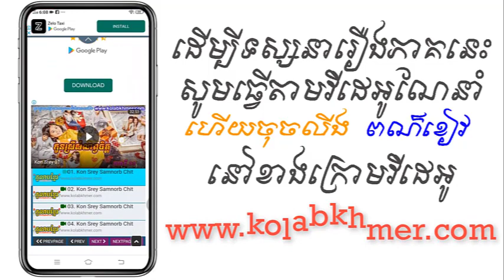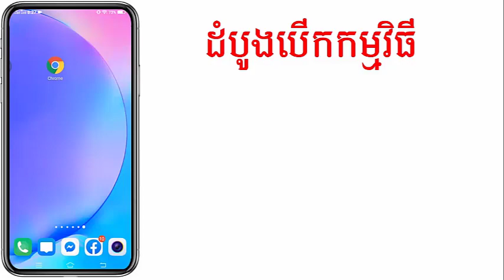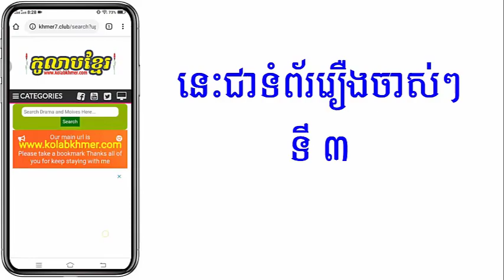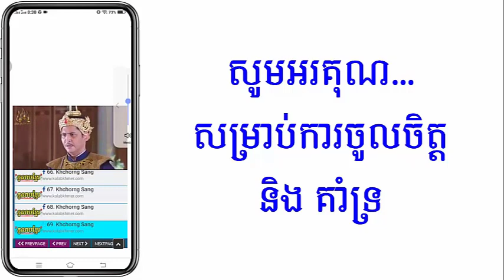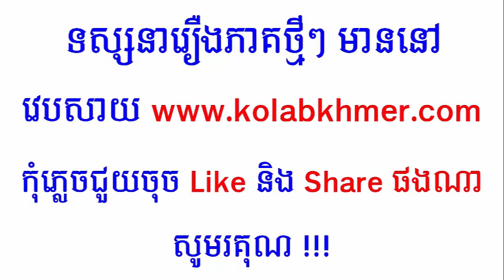(ភូមិខ្មែរ-Phumikhmer) Komnum Kon Plous គំនុំកូនភ្លោះ